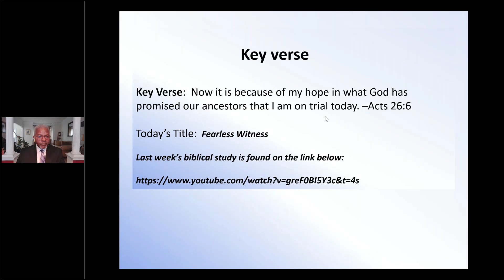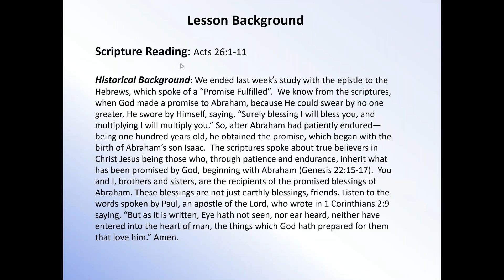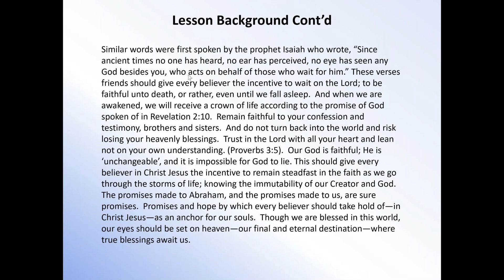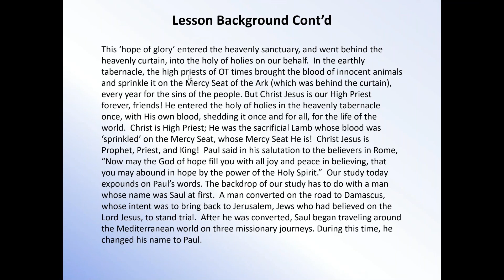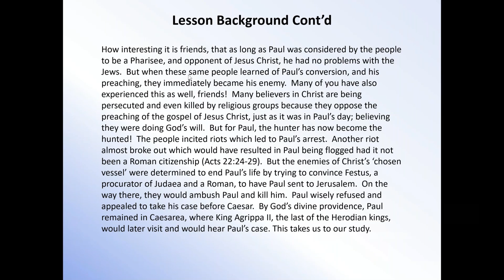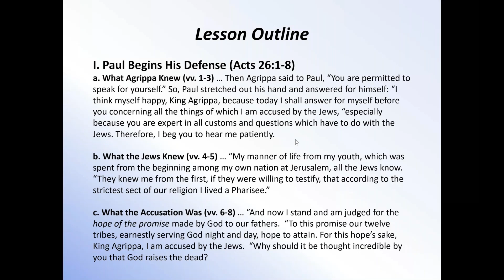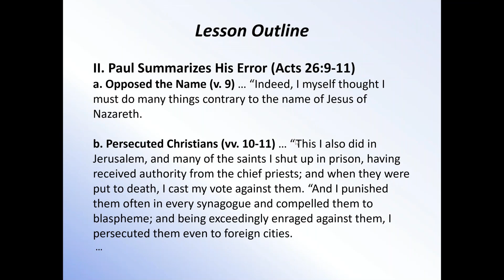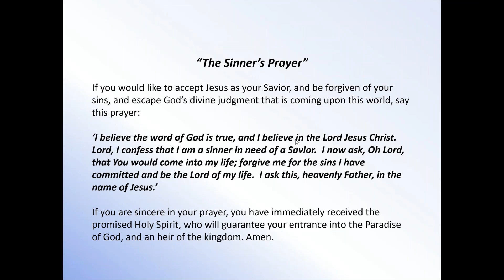30 Jun 2024 (Fearless Witness) Acts 26:1-11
Now it is because of my hope in what God has promised our ancestors that I am on trial today. –Acts 26:6